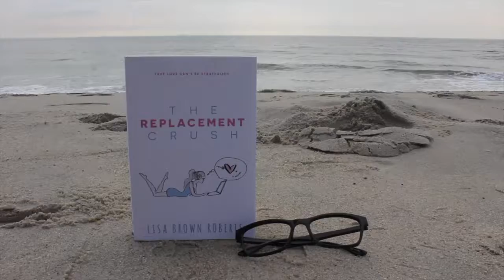The Replacement Crush by Lisa Brown Roberts trailer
As part of Lisa Brown Roberts' Book Launch Live party for The Replacement Crush, we created a trailer for her.

Photographed by K.M. Robinson Photography